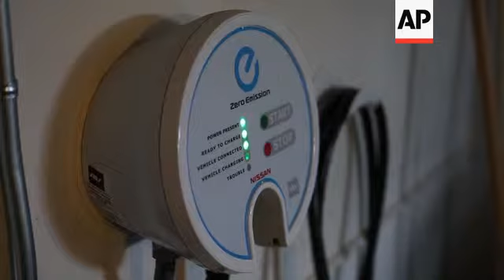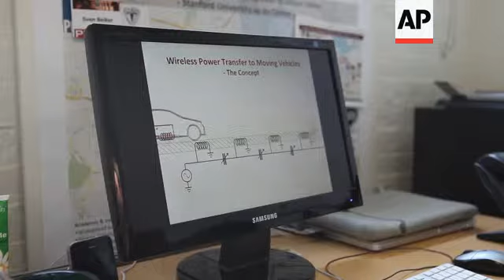Extra juice to reduce the stress of driving an electric car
AP Television
San Francisco, California - 24 January, 2013
1. Pan right Boyer drives Nissan Leaf into garage
2. Nissan Leaf enters garage
3. Owner, Peter Boyer plugs in charger
4. Close charger
5. SOUNDBITE (English) Peter Boyer, Artist:
"The car is garaged, we have a garage in the house, so it is hooked up to a charger overnight, so in the morning I just come down into the garage, unplug the car. It's overnight had a chance to charge to either 80 percent or 100 percent of its battery capacity, which gives me a varying range. And I just jump in the car and drive it. The way it is now, I don't think about the range that much because I've pretty much tested it. The car at a full charge gives you between 80 and 100 miles which is more than adequate for anything I do during an average day of driving around town."
6. Peter Boyer getting in his car
7. SOUNDBITE (English) Peter Boyer, Artist:
"This won't solve all your automotive needs and if that works for you, the around-the-town all electric vehicle just makes tremendous sense, because there's absolutely no reason to have on board all the power of an internal combustion engine that really only maxes out on the freeway. Around town electric propulsion is vastly superior. It's quick, it's responsive."
AP Television
Stanford, California - January 18, 2013
8. Sign for Automotive Innovation Facility at Stanford University
9. Researchers working on electric car
10. Pan right whiteboard and electric car
11. Close charger in car
12. Sven Beiker, , Executive Director of the Centre for Automotive Research at Stanford (CARS) enters his office
13. Close Sven Beiker
14. Close hands on keyboard
15. SOUNDBITE (English) Sven Beiker, Executive Director of the Centre for Automotive Research at Stanford (CARS):
"Now with a combustion engine powered vehicle, a gasoline vehicle you can just refuel at the next exit or something like this, fairly easy. So this is why this term range anxiety is fairly new because it's very different with an electric vehicle because there are not that many charging stations around and also if you find a charging station it might take hours to actually replenish or recharge your vehicle so you might not make it with in time to your destination."
16. Screen of animation of wireless charging
17.  SOUNDBITE (English) Sven Beiker, Executive Director of the Centre for Automotive Research at Stanford (CARS):
"Well wireless charging is as the word suggests again -  you charge the vehicle but you don't have a physical connection between the charging infrastructure and the vehicle. That means that you can transmit the power as we do it here at Stanford University through a magnetic resonance coupling. That means we have a coil in the road surface and a coil in the car and they oscillate in sync and therefore get the energy across."
AP Television
San Francisco, California - 17 January, 2013
18. Electric BMW enters parking garage
19. John Schmid parks car by charger
20. Schmid plugs in charger
21. Close charger
22. SOUNDBITE (English) John Schmid, President, Garage Juice Bar:
23. Various Juice Bar charging station
24. SOUNDBITE (English) John Schmid, President, Garage Juice Bar:
25. Two shot Schmid and driver talking
26. Various driver exits garage with electric BMW
LEAD IN:
Love the idea of an electric car but worry about how you would charge it?
Experts say one barrier to the adoption of petroleum-free electric cars is range anxiety, or the fear that the car will run out of power.
STORYLINE:
This Nissan Leaf electric car is heading home after a day out in San Francisco.